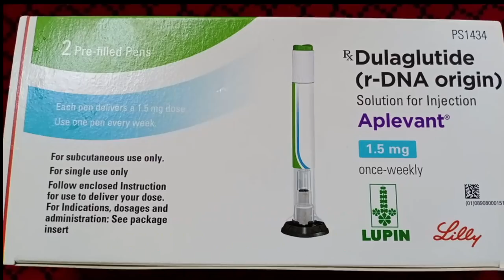New Weekly injection Therapy for Diabetes with additional benefit of weight loss Diabetes Reversal